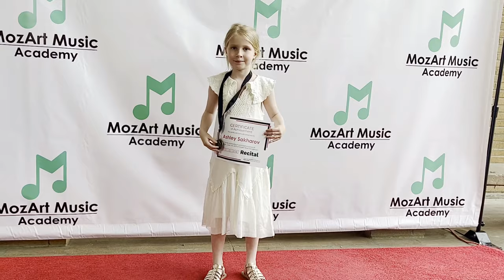Concert | The Milky Way